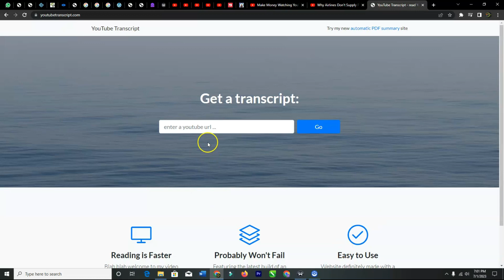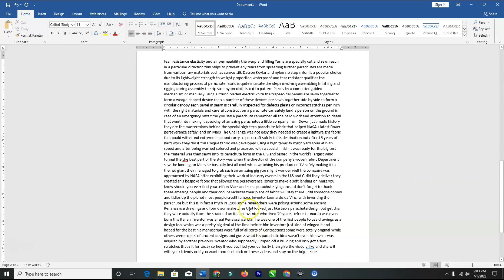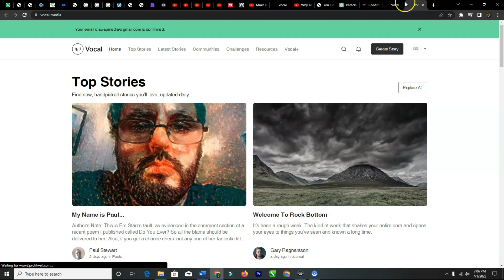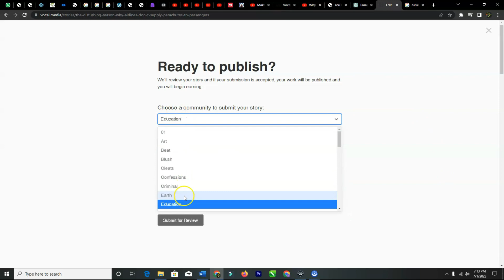Get Paid For Copying And Pasting Youtube Videos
In this step-by-step guide, I'll explain how you can Get Paid For Copying And Pasting Youtube Videos. This innovative method works and how you can start earning right away. No prior experience is necessary; all you need is a computer or smartphone and an internet connection.

TIMESTAMPS⏰
00:00 - Intro
01:20 - Video Research
01:42 - Transcribe Video
02:13 - Rewrite Script
02:36 - Post & Get Paid
04:29 - Earning Potential
05:42 - BONUS TIPS